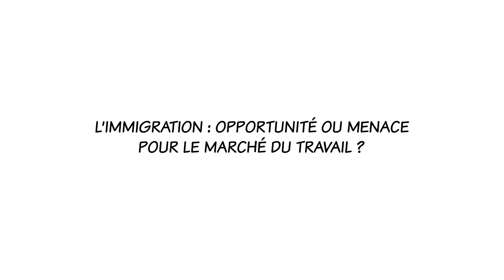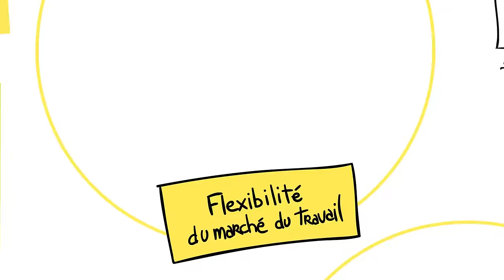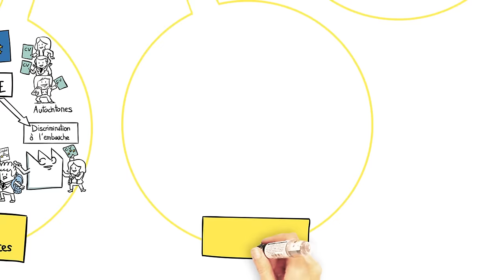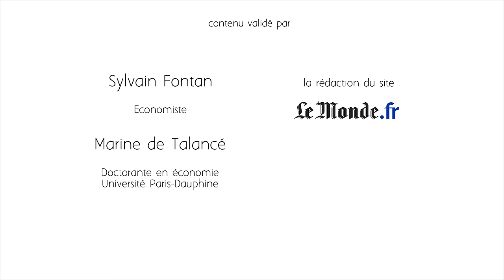Dessine-moi l'éco - Immigration : opportunité ou menace pour le marché du travail ?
Ces derniers temps, on entend beaucoup parler de l’immigration et de son impact sur le marché du travail. On entend tout et son contraire : certains affirment que c’est une menace alors que d’autres parlent d’opportunité.
On s’est finalement décidé à contacter plusieurs experts pour tenter d’y voir un peu plus clair dans tout ça, mais vous allez voir, ce n’est pas aussi simple !